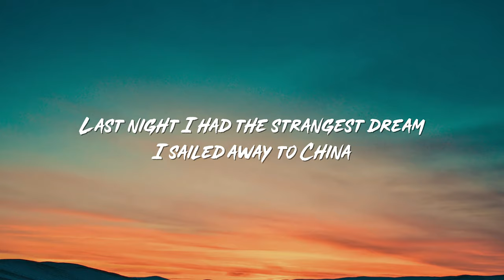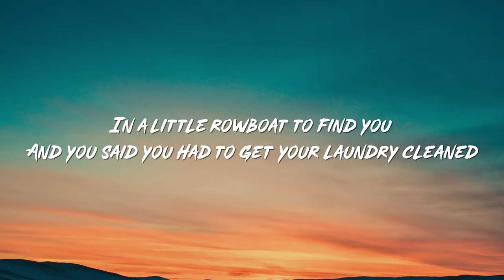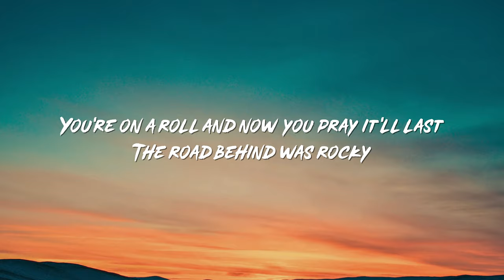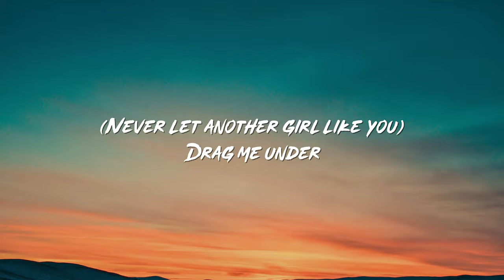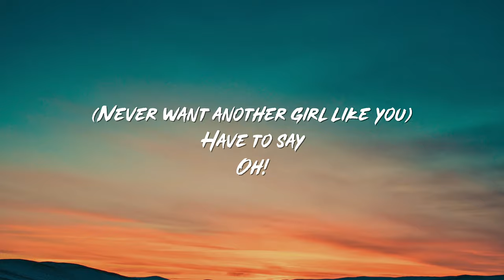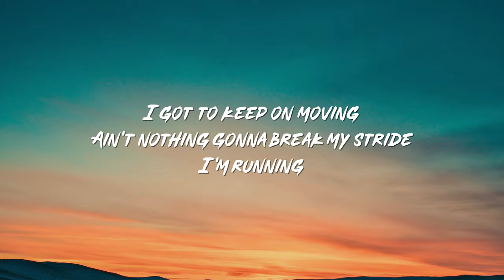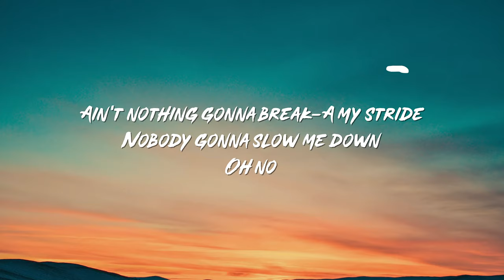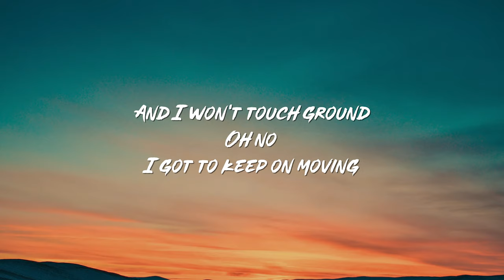Matthew Wilder - Break My Stride (Lyrics)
Matthew Wilder - Break My Stride (Lyrics) a.k.a. the Ain't Nothing Gonna Break My Stride TikTok challenge!

Here are the official Matthew Wilder break my stride lyrics:
[Verse 1]
Last night I had the strangest dream
I sailed away to China
In a little rowboat to find you
And you said you had to get your laundry cleaned
Didn't want no one to hold you

[Chorus]
Ain't nothing gonna break my stride
Nobody gonna slow me down
Oh no
I got to keep on moving
Ain't nothing gonna break-a my stride
I'm running
And I won't touch ground
Oh no

[Verse 2]
You're on a roll and now you pray it'll last
The road behind was rocky
But now you're feeling cocky
You look at me and you see your past
Is that the reason
Why you're running so fast?

[Bridge]
(Never let another girl like you)
Work me over
Drag me under
(If I meet another girl like you)
I will tell her
(Never want another girl like you)
Have to say
Oh

[Chorus]
(Whoaaaaa)

We have new videos like the Matthew Wilder break my stride (lyrics) and other tik tok dances coming soon!